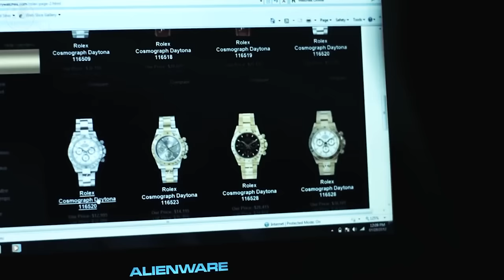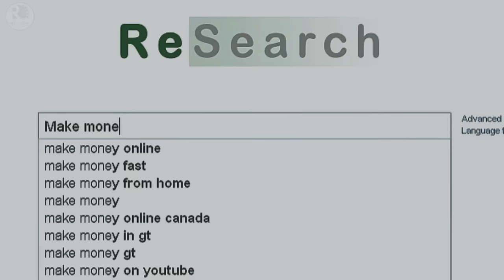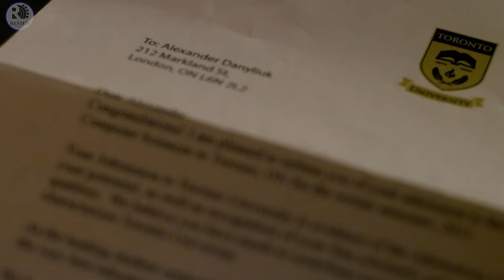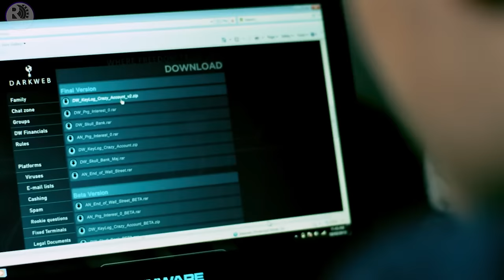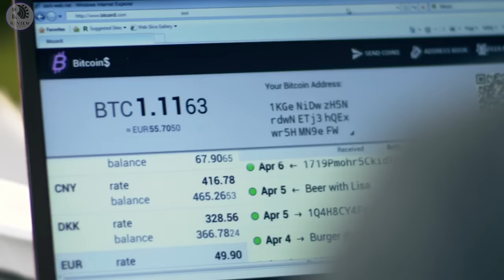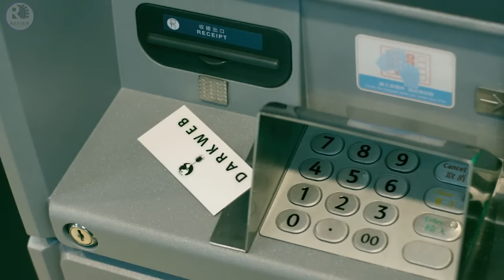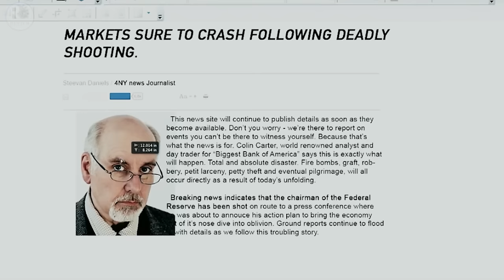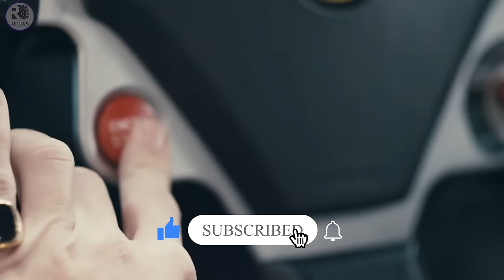ඕනම credit card එකක් හැක් කරන්න පුලුවන් සුපිරි හැකර්වරයෙක් 😱 | HACKER Movie Explained in Sinhala |RA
When Alex's family faces a financial problem, he turns to illegal online trading to make quick money. Deep in the virtual world, FBI's most-wanted hacker is hiding and he tries to approach Alex.

In this video, I have explained the whole movie in Sinhala just in 19 minutes.